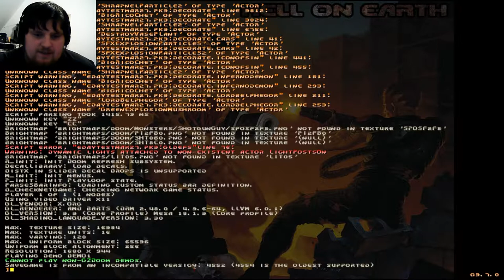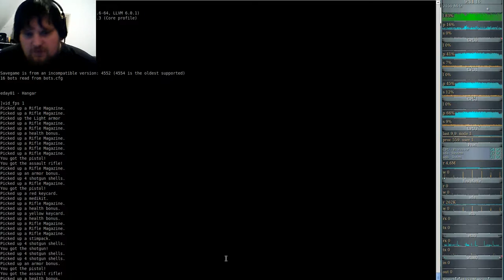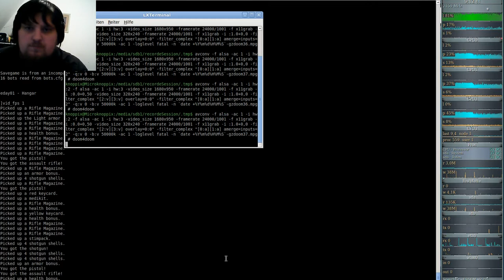Performenzvergleich vom BDBE_Flashlight zwichen GZDooM v3.6 und 3.7 - Teil 2 - Version 3.7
Mit diesen beiden Video möchte ich die Performanz vergleichen, mit der GZDooM mit dem Flashlight von BrutalDoomBlackEdition umgehen kann, da es bei v3.6 zu erheblichen Framedrops kommt und ich hoffte, das dieser Bug(?) in Version 3.7 behoben wurde

Dies hat sich nun bewahrheitet, und um euch den unterschied zu zeigen, stellte ich nun den Vergleich anhand gleichen Setups, einmal mit v3.6 und einmal mit v3.7 auf

In diesem Video wird der zweite Kandidat gezeigt: GZDooM Version 3.7